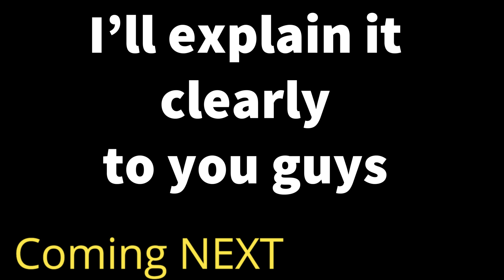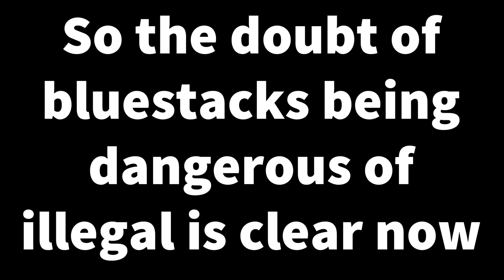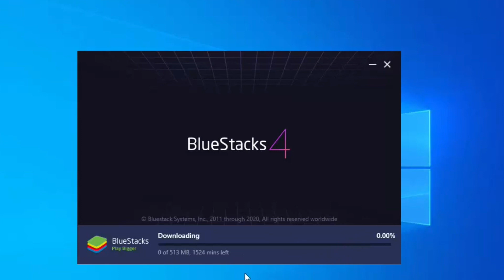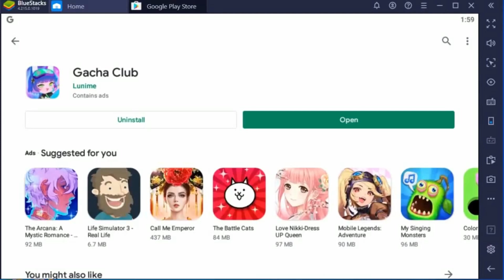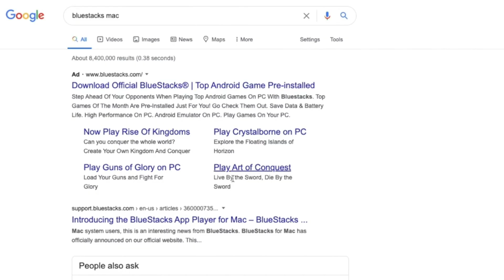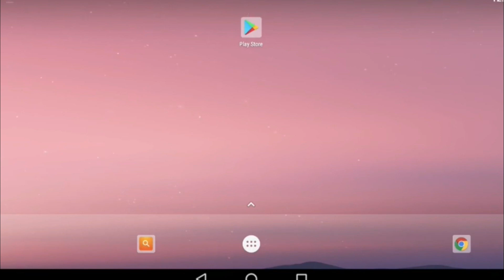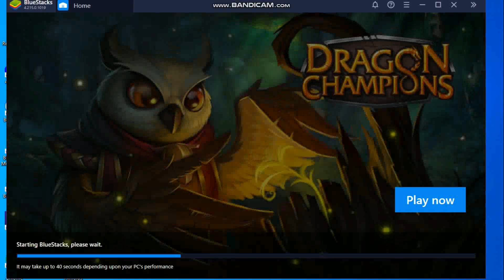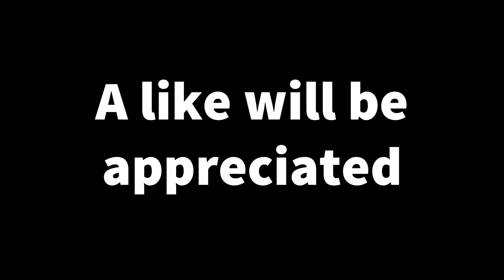How to Download Gacha Club on IOS | Pc & Mac